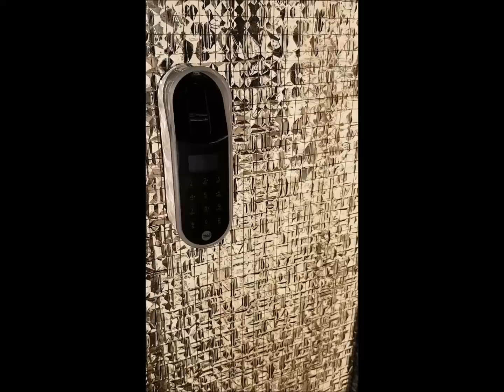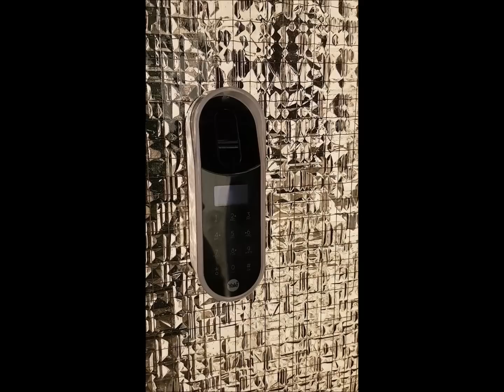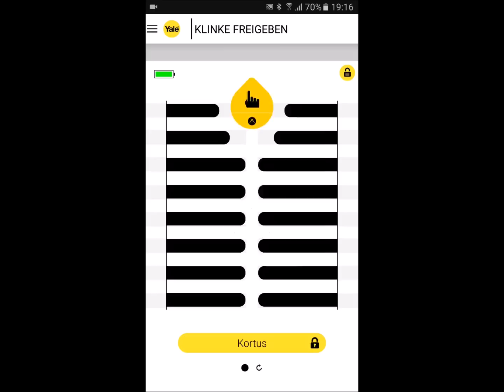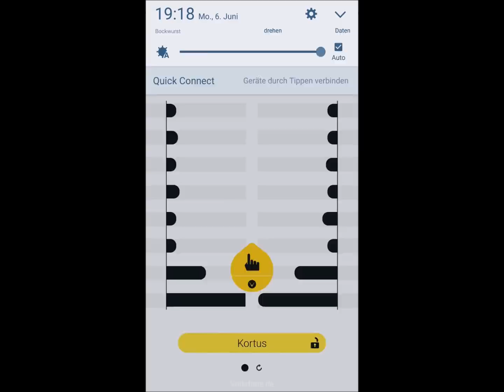Yale Entr das Motorschloss mit Fingerprint - Test Deutsch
Yale ENTR ist ein Motorschloss zum nachrüsten in die Tür, vorteil, dadurch das ein mechanischer Schließzylinder als Grundstock verwendet wird, ist ein Notschloss gleich vorhanden.

Alles in allem können wir das Motorschloss empfehlen, auch wenn die App bei uns nicht funktioniert hat.

▬ wichtige Links ▬▬▬▬▬▬▬▬▬▬▬▬
Schließzylinder Konfigurator:

▬ Impressum ▬▬▬▬▬▬▬▬▬▬▬▬▬▬▬

Sicherheitstechnik Kortus
Brauhof 3
04626 Schmölln